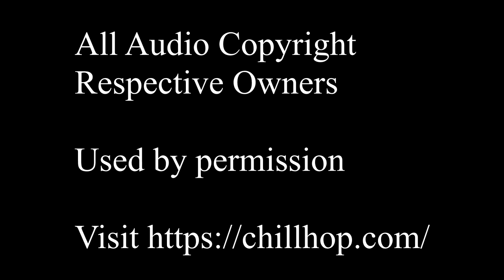Virtual Farming Lo-Fi Chillhop Timelapse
This is a 3 hour compilation of just the tractors on the fields in Year 1 of my Elm Creek first playthrough in Farming Simulator 22. The footage is all sped up and set to music provided